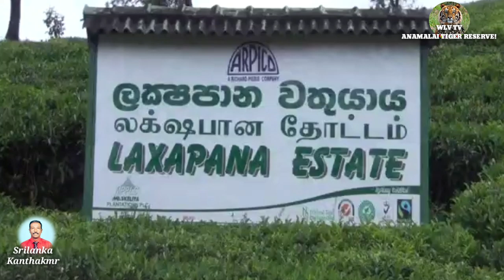A Rare type Black Panther rescued at SriLanka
RARE BLACK LEOPARD WAS CAUGHT
IN SRI LANKA 🇱🇰

A rare black leopard that was found yesterday (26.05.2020) caught in a snare, has been recused due to the great work of the staff at DWC and is to be released after its recovery.

The black leopard has been anaesthetised.
Wildlife Officers managed to rescue the black leopard from the Panthara Padus, who had been riding in the Sri Pada reserve.

The black leopard had been caught on a wire by a group of people in a vegetable farm near the Kovil Kovil in the Walamalai area of ​​the Nallathanniya police division in Sri Lanka.

Wildlife officials said that the black leopard was a male and he was about 8 years old. Wildlife officials suspect that the black leopard may have been caught when he came to hunt a dog that had been bred to live in an estate close to the vegetable farm.

The Nallathanniya Wildlife Office officials had sought the assistance of the doctor at the Udawalawe Wildlife Veterinary Hospital, who had informed the Nallathanniya Wildlife Bureau officials of the incident.
The rescued black leopard will be taken to the Nallathanniya Wildlife Office and treated at the Sri Pada reserve.

It is said that this is the first time such a black leopard was caught in Sri Lanka.

It's important to remember that snaring of wild animals was a huge problem well before the pandemic. Based on information coming in snare trapping has increased since the outbreak of covid-19 and the lockdown conditions over much of South Asia. The two main drivers of meat consumption and targeting for illegal wildlife trade remain the same, it is the degree of opportunity which has increased because wildlife protection resources are stretched to the limit. However, as food security and economic difficulties mount as problems the motivation to hunt for wild animals also increases. Just in our region alone there are thousands of migrant workers, some who have not eaten for days, either stuck at borders or still making their way, often on foot, to villages. Food and money just to survive are obvious priorities so the killing of wildlife becomes a strong option. As the humanitarian emergency increases so does the likelihood of people taking this option.

It’s happening. The pressure in and around protected areas is growing. Jails are filling up, data showing illegal incursions into forests often at night is starting to clog and the ability to combat the problem is more difficult under lockdown conditions. Protection of key wildlife populations where the density is high in core areas is the priority, in fact it’s really the only option. The fact is many wild animals are being killed and many more will be in the months ahead. On a personal level, discussing the issue with team members and collaborators yesterday after some work in the field was sobering, there is a realization of just how bad the problem has become. Last night was another re-planning, deep into the small hours of the morning, the use of our system LeopardEye a top priority now as we work in collaboration with authorities. It’s a matter now of protecting every wild animal possible, in the knowledge that it is impossible to protect all. As soon as I finish writing this short blog post it’s back to working on equipment that we need to get back into the field today.

The black leopard in the video was caught in a snare in Sri Lanka. Most of the reports I get are from India and Nepal but Pakistan and Sri Lanka also have problems with snare traps, it’s a South Asian scourge. The leopard in the image was treated and released, I’ll know more later today about its progress but it is heartening this leopard has a chance of survival. Most leopards, big cats, wildlife in general, when caught in snares, aren’t so lucky. The last but vital point with all this is just who will step up to support all efforts to protect wildlife at this difficult time. Time will tell who really cares and that amount of care will dictate exactly just how wildlife
survives.BlackPanther SriLanka Rescue Blackcat Bigblackcat#